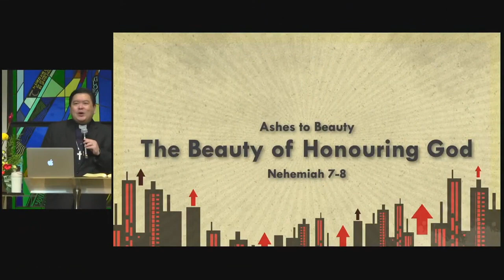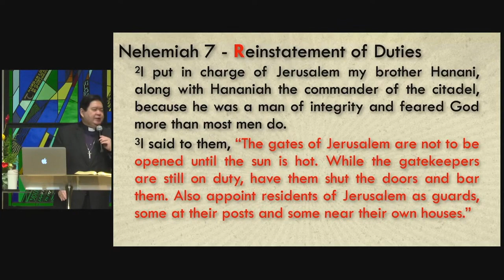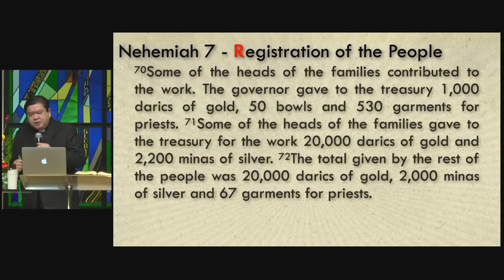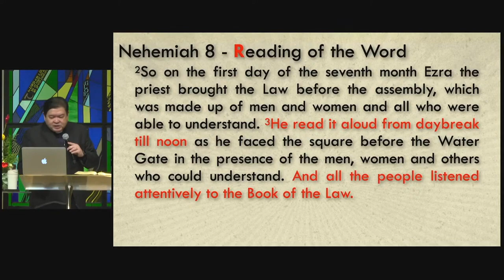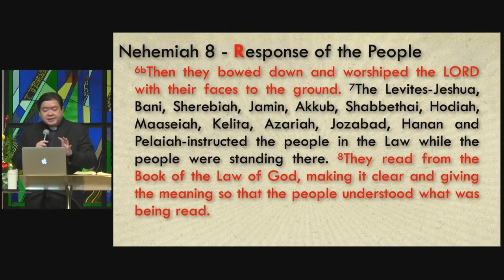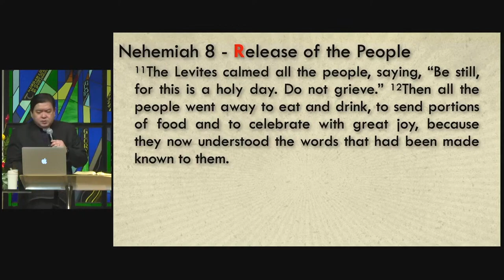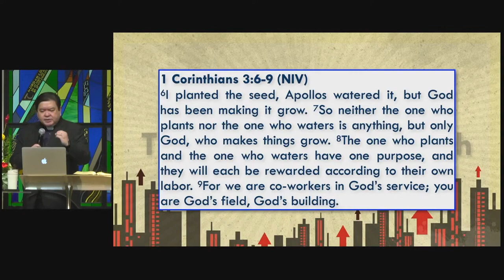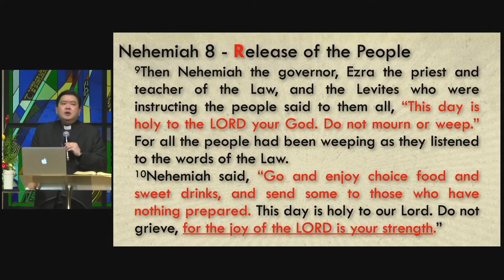Part 7: The Beauty of Honouring God by Rev Dr Edwin Wong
A sermon recorded at our 10.30 am Contemporary Service.
Ashes to Beauty - Part 7. 19 March 2023.